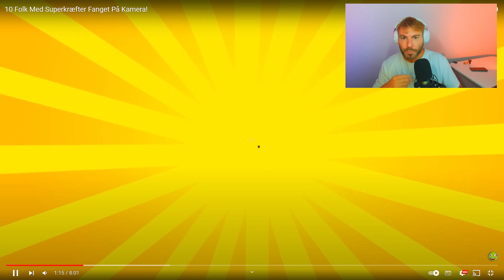10 Folk med RIGTIGE Superkræfter Fanget på Kamera med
Hvilke af disse superkræfter tror du IKKE på?

🎮 GAMING-kanalen: @mrlameapeDK

🔥 SOCIALE MEDIER! 🔥

🔑 SUPPORT-A-CREATOR! 🔑